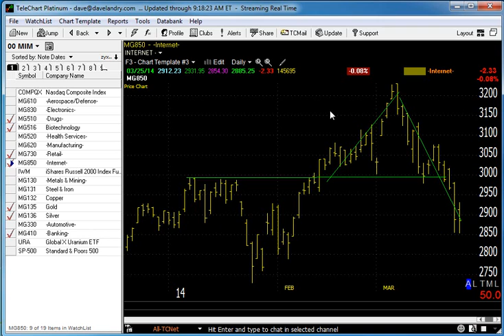03/26/14 Dave Landry's Market In A Minute